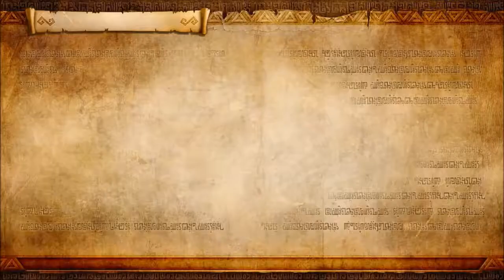Hyrule Warriors: D.E. (N. Switch) Challenge Mode - Ganon's Fury - Defeat 5,000 enemies!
Hyrule Warriors: Definitive Edition
Nintendo Switch gameplay. Action / Adventure Game. T - Teen. • Hyrule Warriors: D.E.  Enjoy the videos! •

MagneonGames.